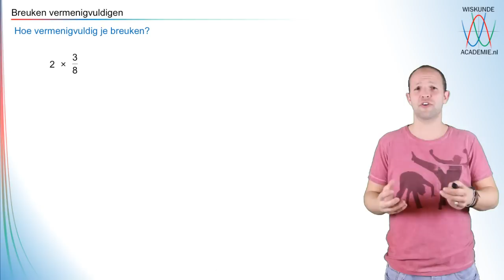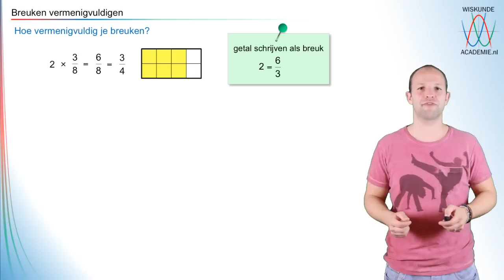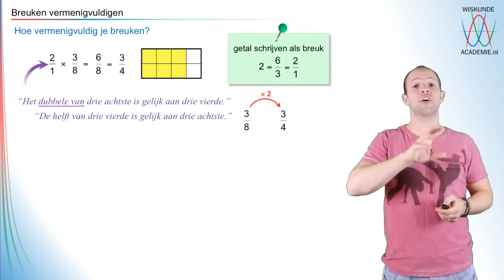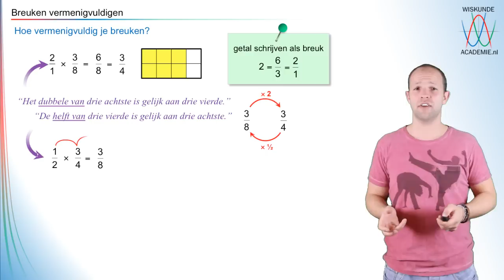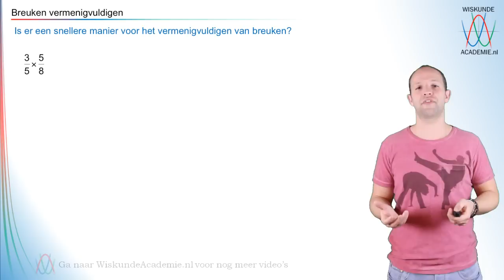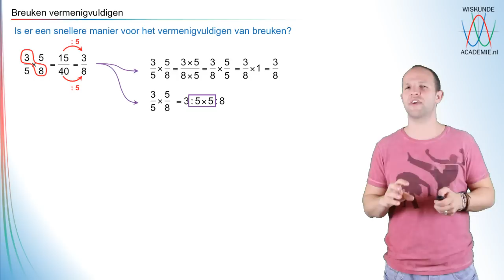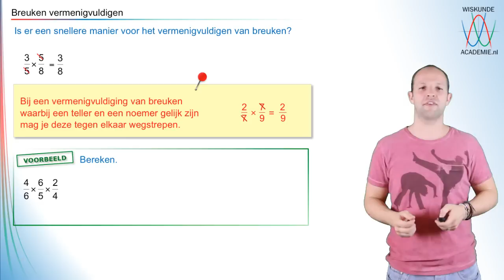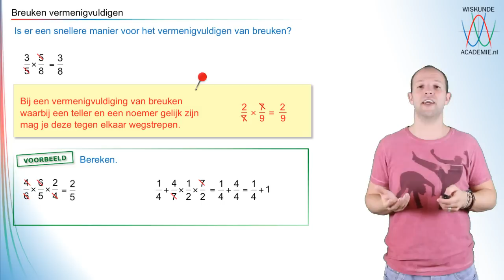Breuken vermenigvuldigen-deel 1 - WiskundeAcademie